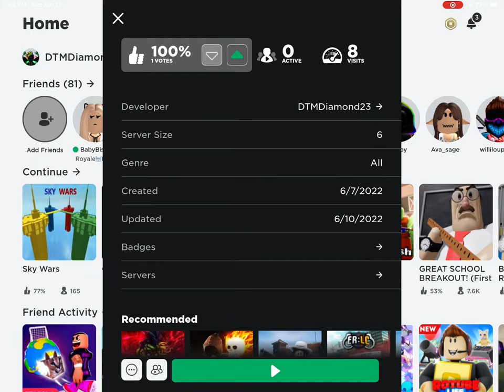Come play my Roblox game!